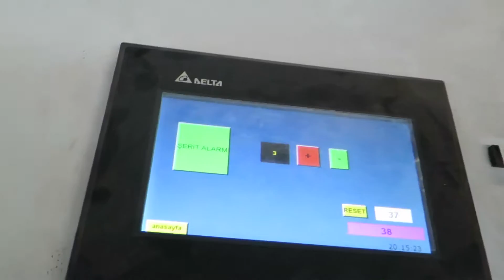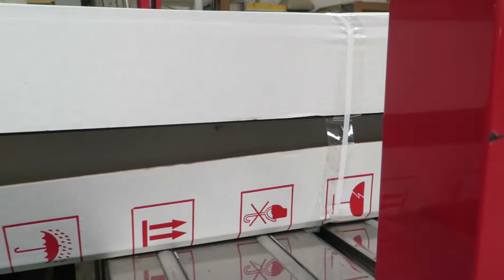Kapı Paketleme Makinası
homme makina kapı paketleme makinası